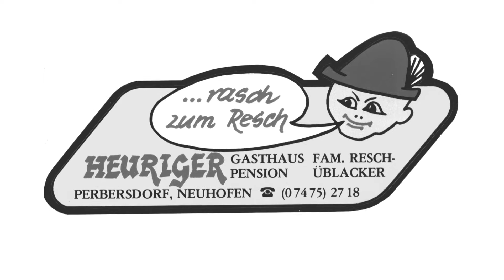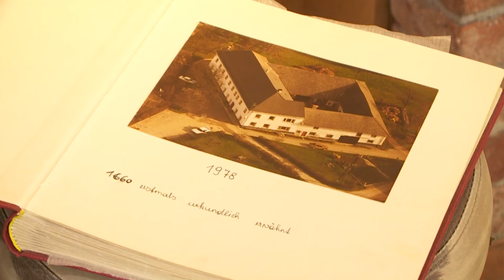Mostheuriger Perbersdorf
Träumen, loslassen, sich den schönen Gedanken hingeben und kulinarisch verwöhnen lassen in einem Ambiente, das historische Wurzeln hat - Hier in Perbersdorf hat sich die Familie Resch ein schönes Platzerl hergerichtet und zu einem wunderbaren Domizile für Gäste verwandelt.